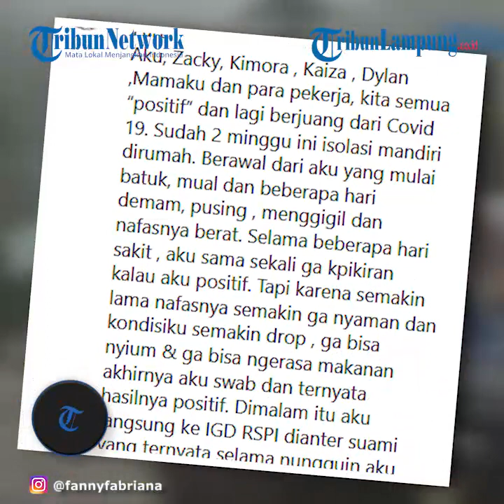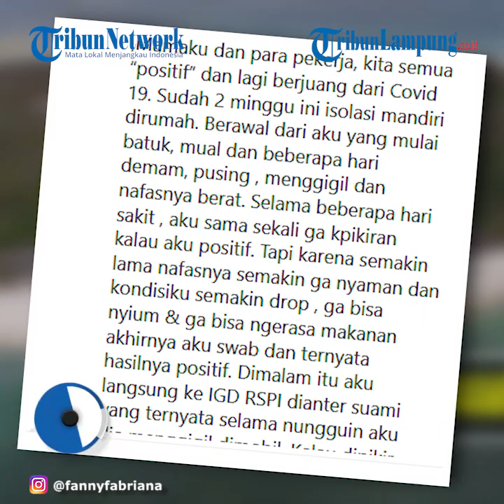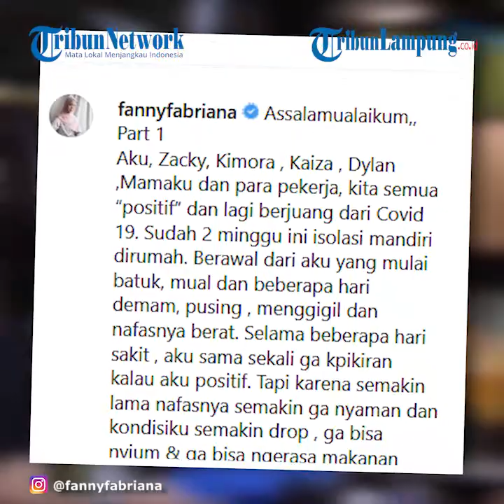Reaksi Artis Fanny Febriana saat Pertama Kali Tahu Sekeluarga Positif Covid 19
TRIBUNLAMPUNG.CO.ID - Artis Fanny Fabriana menceritakan awal mula ia dinyatakan positif.
Dari ceritanya, Fanny menjadi orang yang paling awal dinyatakan positif Covid-19.
Ia pun mengingat kembali reaksi yang terjadi padanya begitu mendengar hasil tes kesehatannya.
Fanny mengaku sempat terkejut dengan hasilnya.
Namun ia tetap berusaha menerima dengan mengucap kalimat ampunan kepada Tuhan.
Kala itu, ia hanya ditemani sang suami, Zacky Badrudin, yang mengantarnya ke rumah sakit.